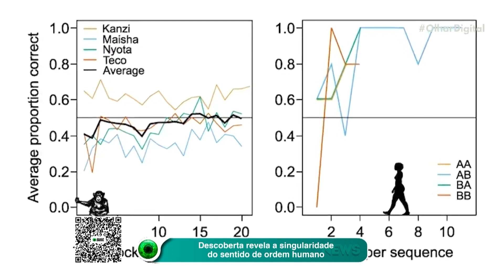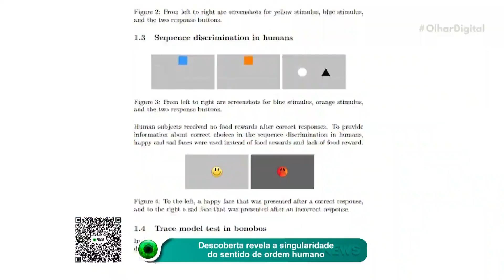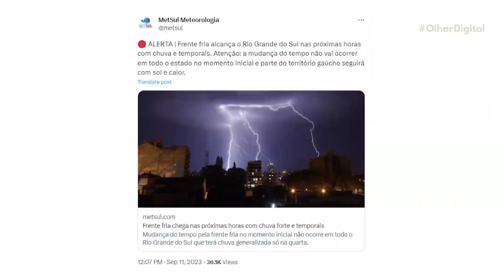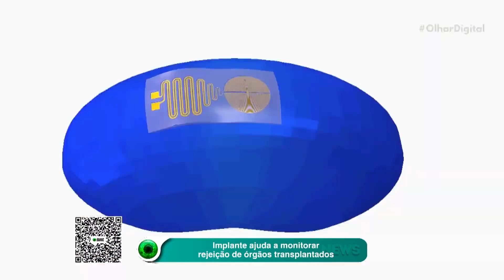Descoberta revela a singularidade do sentido de ordem humano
🤔🔍 Novo estudo destaca como humanos se distinguem dos outros animais em sua habilidade de lembrar informações em ordem. Confira!